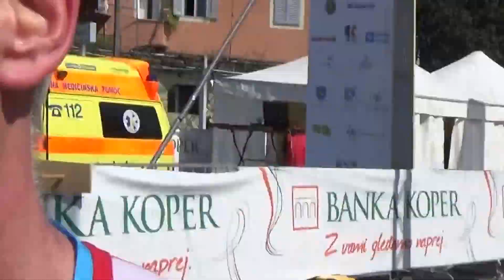Hitre Želve na maratonu Istra 2015